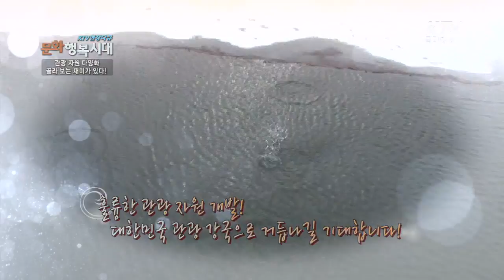[KTV 현장다큐 문화행복시대] 맛 따라, 멋 따라! 내 마음대로 고르는 한국 관광!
2014년부터 정부는 관광 인프라 개발보다 매력적인 콘텐츠 개발을 통해 관광자원을 다양화하고 국민 선택의 폭을 넓힐 계획입니다.

지역의 자연환경을 활용한 생태관광, 궁중·사찰음식 대중화를 통한 음식 관광 활성화, 전통한옥숙박체험인 한스테이 등 관광 자원 다양화를 통한 관광시장 확대 계획을 소개합니다.